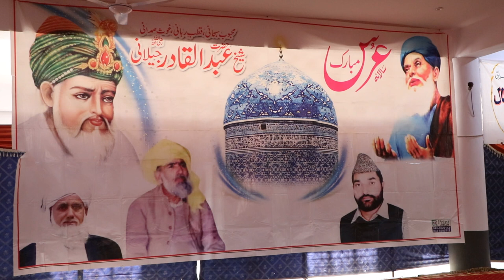sadqa milay Fareed ka qawali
salaana ghayarawi sharif at jatlain A.k 17/11/2022